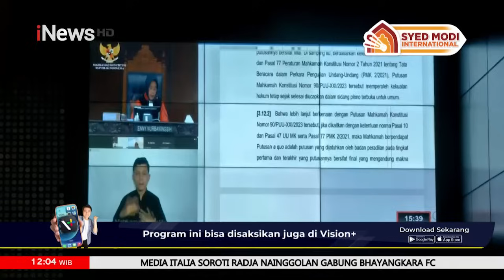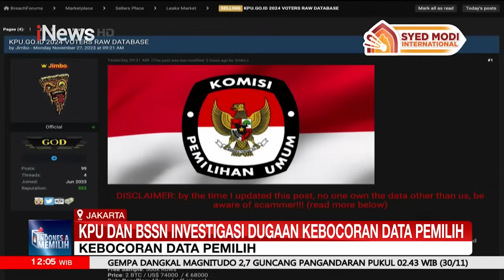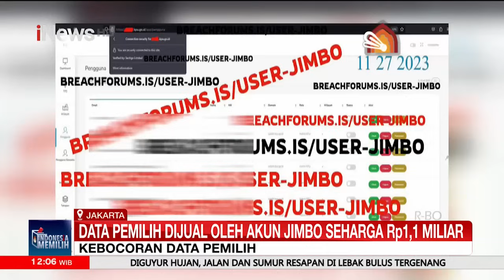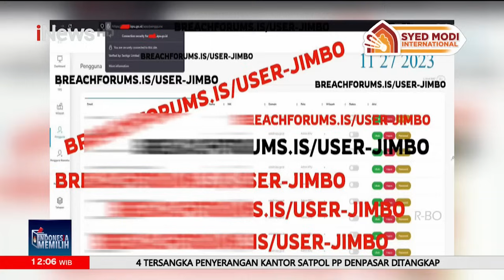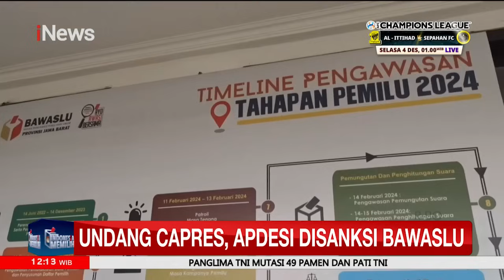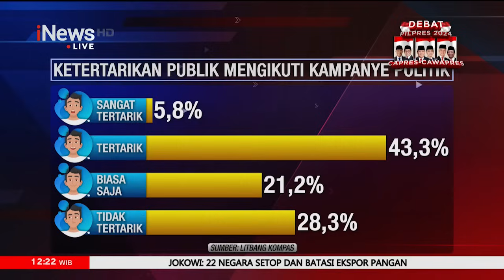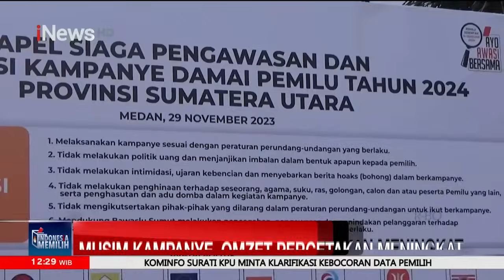Indonesia Memilih: Jelang Kampanye, Siapakah Capres Pilihan Kalian?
Hasilnya, capres nomor urut 3 atau Ganjar Pranowo mengungguli dua nama capres lainnya.